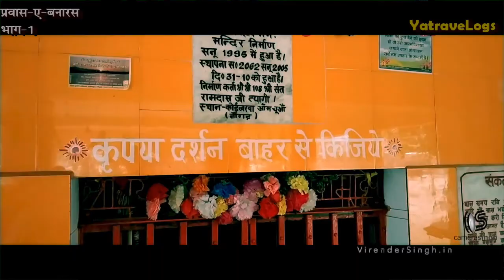YatraveLogs: प्रवास-ए -बनारस (Part-1) pravas e banaras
Fb.com/VirenderSingh16

Youtube.com/VirenderSingh16